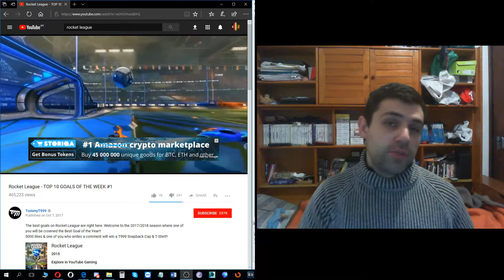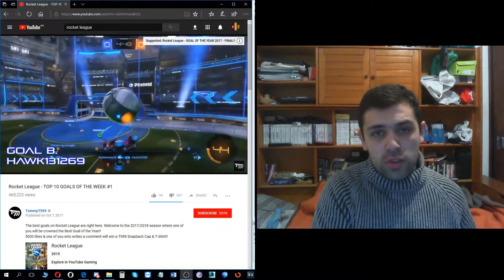Stream Sabado 16H PT\Obrigado pelas 200 subs!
Obrigado a todos e esperamos ver-vos no stream!